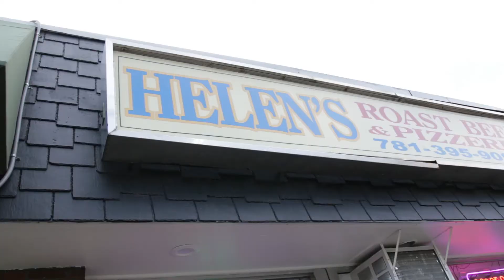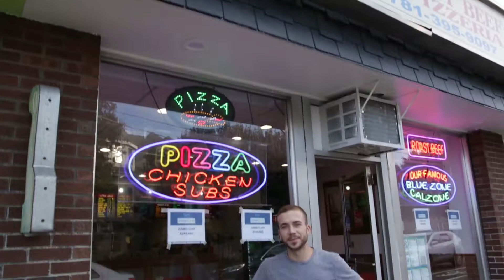Pizza Pie Row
Ever wonder what kind of food you can get around Tufts University? Here is your greasy, cheesy guide. Where is YOUR favorite place to go on pizza pie row??│

Dir. by Jack Correll.

Edited by Darren Rubin.

Written by Darren Rubin and Greg Lehrhoff.

Performances by Darren Rubin and Greg Lehrhoff.